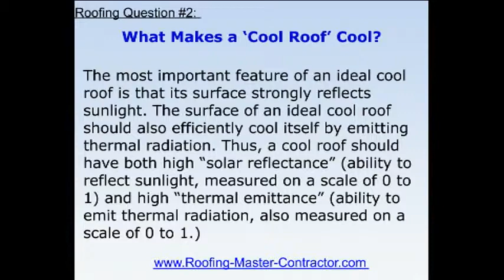Cool Roof, Green Roof, Conklin Roof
The surface of a cool roof should efficiently cool itself by emitting thermal radiation. A cool roof should have both high "solar reflectance"and high "thermal emittance"